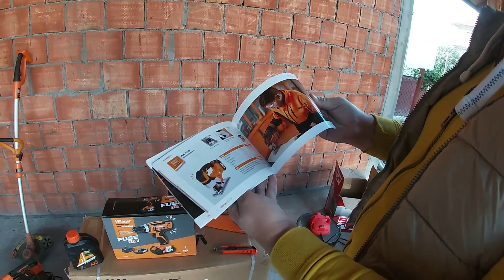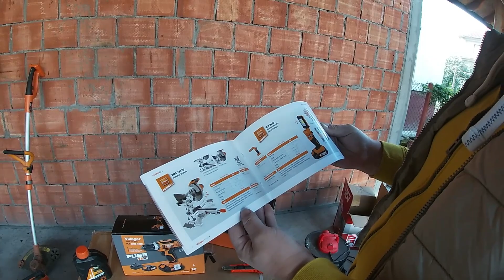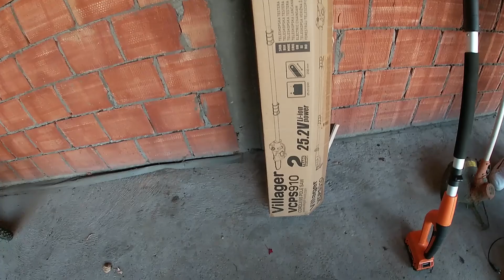MEGA UNBOXING BY VILLAGER *kompresor,busilica,odvijac,akualati,trimer*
✔U ovom videu radimo jedan veliki unboxing od Villager-a,pa pogledajte,iskomentarisite,lajkujte vide a na sledecem linku pogledajte  jos mnogo sta sto vam treba